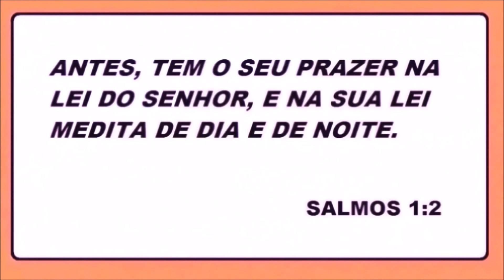DESAFIO BÍBLICO DESCUBRA A PALAVRA